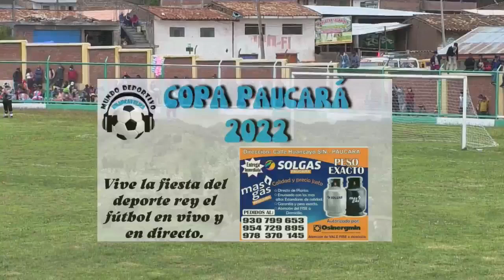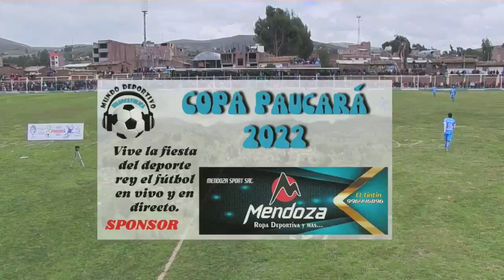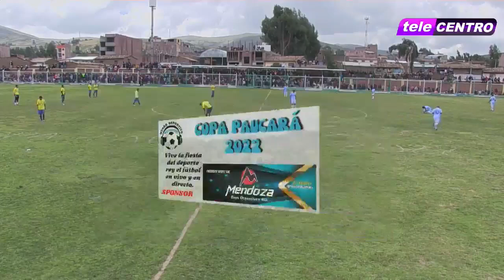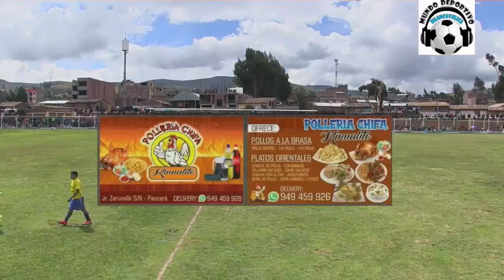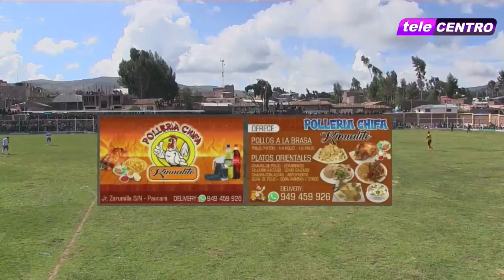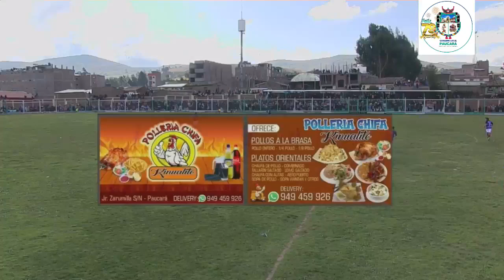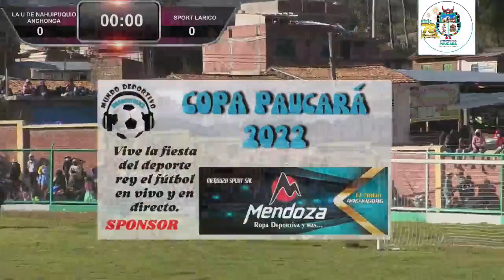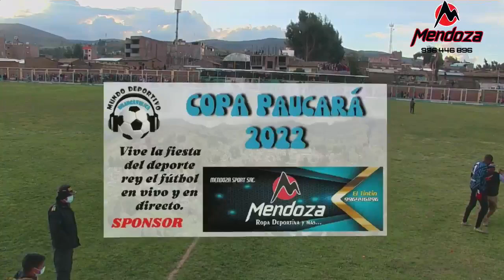13 de enero de 2022